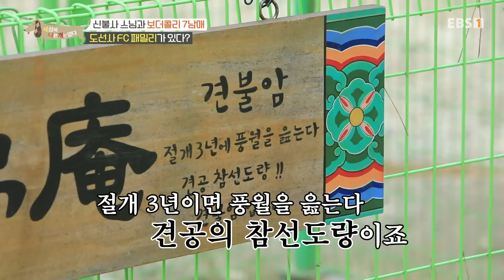[Full] 세상에 나쁜 개는 없다 - 신불산 스님과 보더콜리 7남매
신불산 도선사에는 견주 스님과 보더콜리 7남매를 포함한16견 보살이 산다. 개성도 각각이라 하루하루가 우당탕탕 사건사고가 끊이질 않는다.

영남 알프스 신불산 자락에 자리잡은 도선사

이곳에 혜암스님과 함께 참선 중인 16마리 견보살이 있다

하지만 폭풍 성장한 보더콜리 7남매의

통제 불능 천방지축 행보가 점점 강도를 더해 가는데..

들짐승들이 있는 산에도 올라가며

아직은 통제가  안 되는 꼬물이들

택배 차량, 오토바이를 향한 공격성이 커지면서

혹여 오토바이를 쫒다 다치진 않을까...

신불사 스님과 보더콜리 7남매 이야기가 궁금하다면